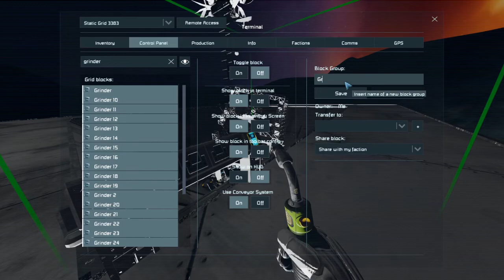Space Engineers The Worst Start Ep 43: Finish The GRINDER